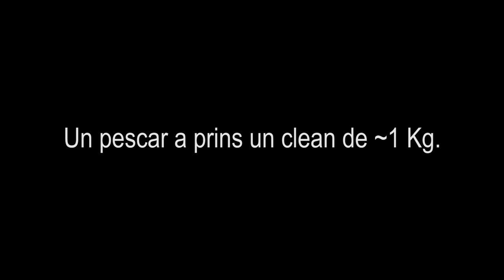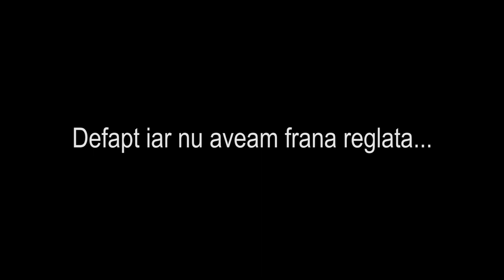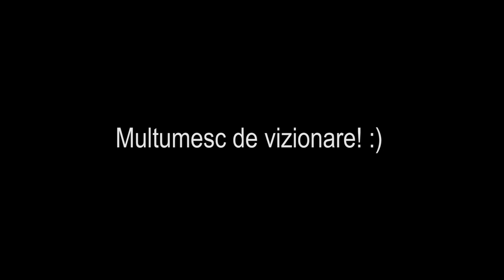Pescuit la Clean in Padure (langa Bucuresti) 2019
Dupa a 3-a partida esuata la stiuca in luna Martie, am ales sa incerc sa salvez ziua cu un pescuit la Clean. Din fericire am reusit sa fac asta si sa gasesc 2 cleni frumosi care mi-au oferit si un drill frumos. Prima partida de pescuit la clean reusita dupa 3 ratate. Incepem sa ne revenim.
Naluci:
- Yo-zuri Aile Goby
- Vobler Caperlan Barn 40 AYU

Camera folosita Baterie Externa (eMag) Cablu date/ incarcator

AND